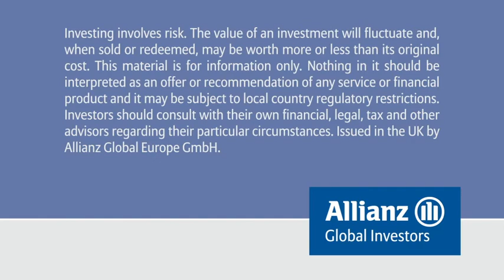300 Words - What was THE medical breakthrough in modern history?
PROJECT M asked Jay Olshansky from the School of Public Health, University of Illinois, Chicago: What was THE medical breakthrough in modern history?  Illustrations by Christoph Illigens.